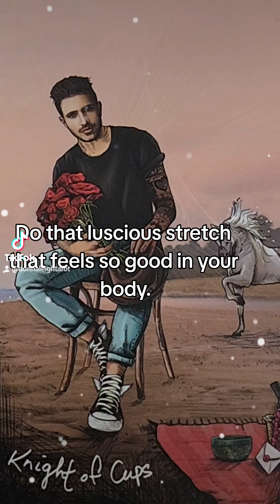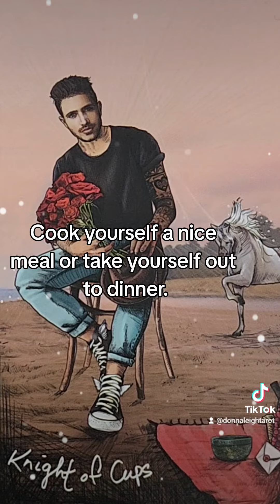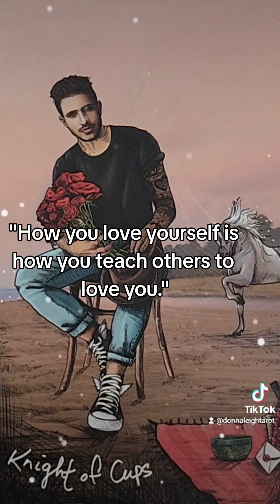Tarot's Knight of Cups, Summer Self-Care Moment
Today's Summer Self-Care Moment is with the Light Seer's Tarot and The Knight of Cups.

How you love yourself is how you teach others to love you.